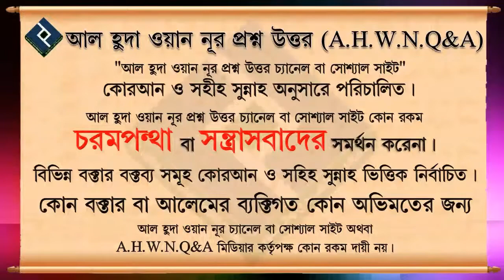সালাতে একাগ্রতা ও মনোযোগ বৃদ্ধির উপায় সমূহ ᴴᴰ┇ওস্তাদ সিরাজুল ইসলাম